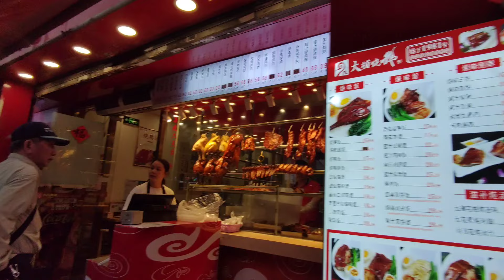广州街头现状，拍摄于2024年10月30日傍晚5点许，大家都看看吧